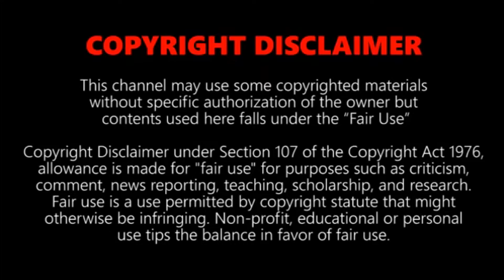DIG to build Most Awesome Underground House and Swimming Pool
Be sure the check out Build Technologically Modern Forest House with Twin Bamboo Swimming Pools and Building Secret Underground House with Water Slide to Swimming Pool Underground